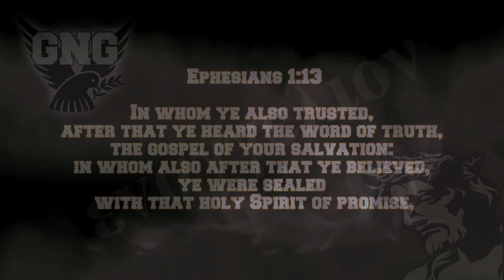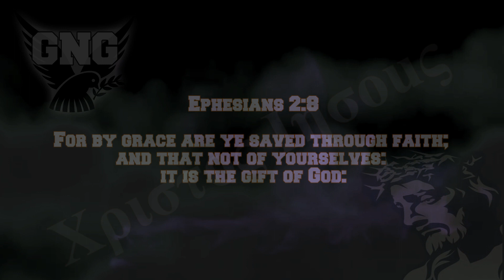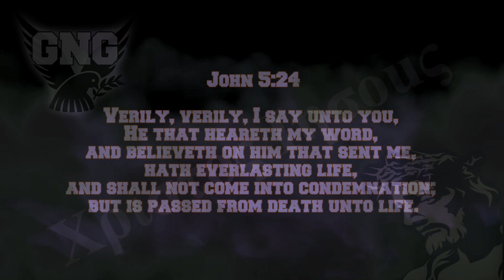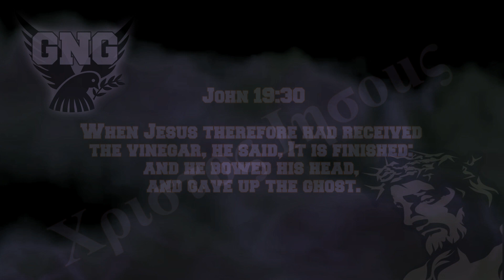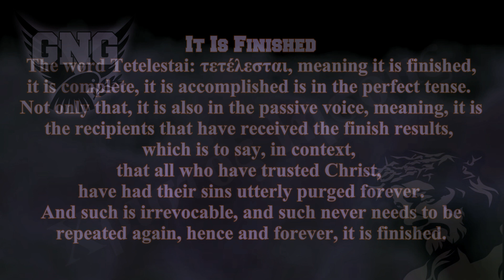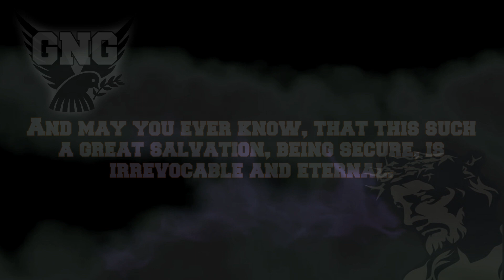Eternal Security - Perfect Tenses (epic short, i of viii)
The fact of eternal security is such an comfort, such an irrevocable truth, and such an wonderment of Christ's finished work.

Perfect tense 1 (Saved).  Ephesians 2:8: For by grace are ye saved through faith; and that not of yourselves: it is the gift of God:

Perfect tense 2 (Is Passed).  John 5:24: Verily, verily, I say unto you, He that heareth my word, and believeth on him that sent me, hath everlasting life, and shall not come into condemnation; but is passed from death unto life.

Perfect tense 3 (It Is Finished).  John 19:30: When Jesus therefore had received the vinegar, he said, It is finished: and he bowed his head, and gave up the ghost.

GOSPEL

ASSURANCE